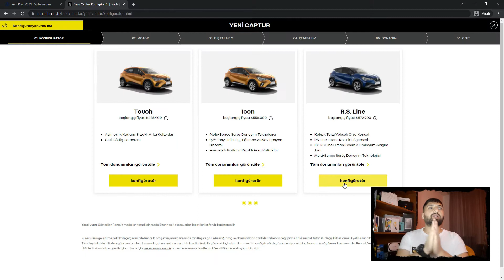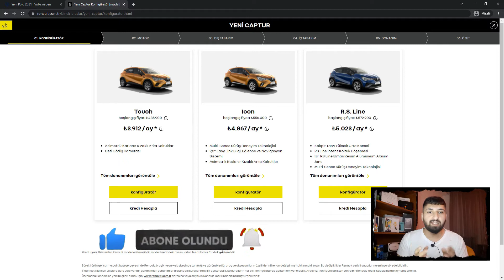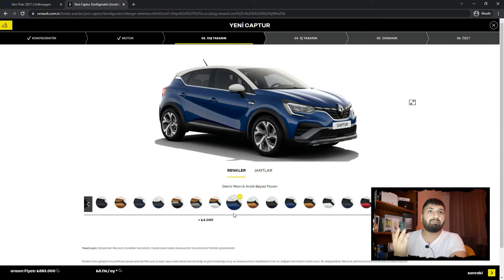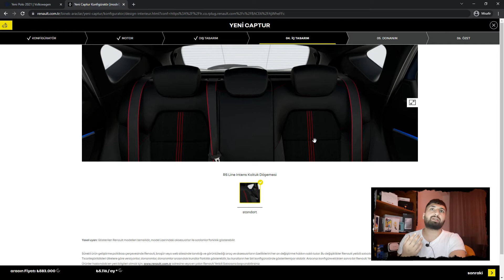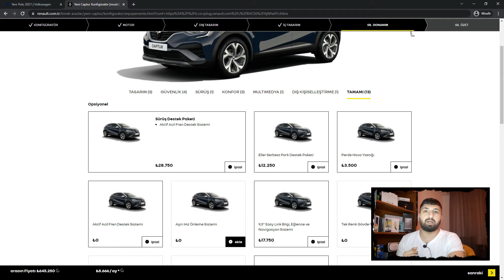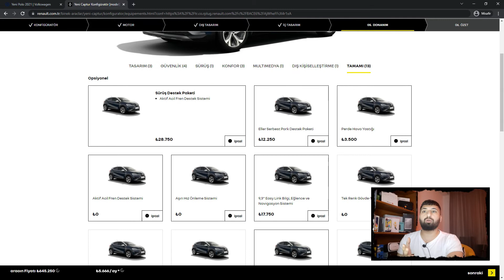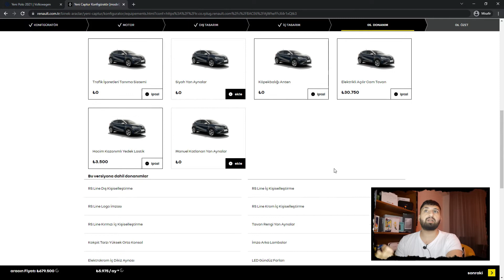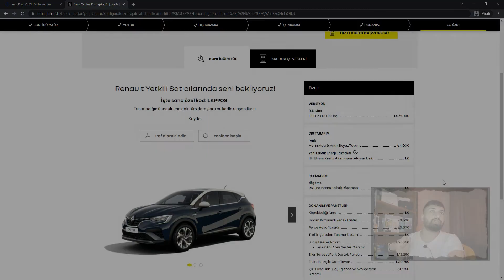Yeni Renault Captur Kendin Tasarla | Paket Opsiyon | Sıfır SUV Fiyatları | 2022 Model Arabalar